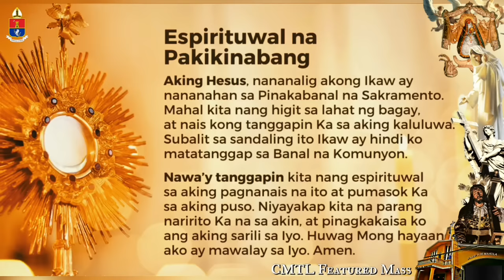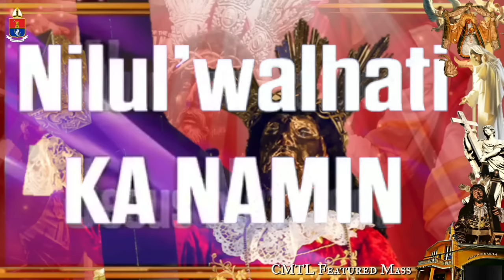CATHOLIC CHURCH LIVE MASS TODAY || Sep 16 MONDAY MASS | Featured Playback Mass.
Catholic Holy Mass Today  September  16, 2024  Playback Online Mass
LUNES  sa Ika-24 Linggo ng KARANIWANG PANAHON
Setyembre  16   Featured Playback Mass.

Noong panahong iyon, nang maituro ni Hesus sa mga tao ang kanyang aral, siya’y pumasok ng Capernaum. Doo’y may isang kapitang Romano na may aliping mahal sa kanya. May sakit ang aliping ito at nasa bingit ng kamatayan. Nang mabalitaan ng kapitan ang ginagawa ni Hesus, nagpasugo siya sa ilang matatanda sa mga Judio upang ipakiusap kay Hesus na puntahan at pagalingin ang alipin. Nang makita nila si Hesus, taimtim silang nakiusap sa kanya, “Siya’y karapat-dapat na pagbigyan ninyo sapagkat mahal niya ang ating bansa,” wika nila. ”Ipinagpatayo pa niya tayo ng isang sinagoga.” Kaya’t sumama sa kanila si Hesus. Nang malapit na siya sa bahay, ipinasalubong siya ng kapitan sa kanyang mga kaibigan at ipinasabi ang ganito: “Ginoo, huwag na po kayong magpakapagod. Hindi ako karapat-dapat na puntahan ninyo sa aking tahanan. Ni hindi rin po ako karapat-dapat na humarap sa inyo. Ngunit magsalita po lamang kayo at gagaling na ang aking alipin. Sapagkat ako’y isang taong nasa ilalim ng mga nakatataas na pinuno, at may nasasakupan din po akong mga kawal. Kung sabihin ko sa isa, ‘Humayo ka!’ siya’y humahayo; at sa iba, ‘Halika! siya’y lumalapit; at sa aking alipin, ‘Gawin mo ito!’ ito’y ginagawa niya.” Namangha si Hesus nang marinig ito, at humarap sa makapal na taong sumusunod sa kanya. Sinabi niya, “Kahit sa Israel ay hindi ako nakakita ng ganito kalaking pananalig.” Pagbabalik sa bahay, naratnan ng mga sinugo na magaling na ang alipin.